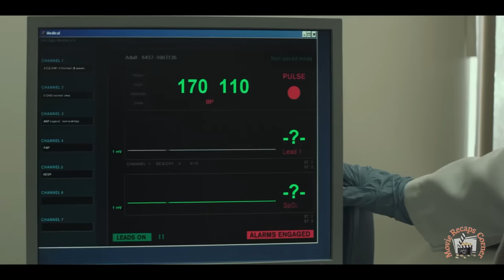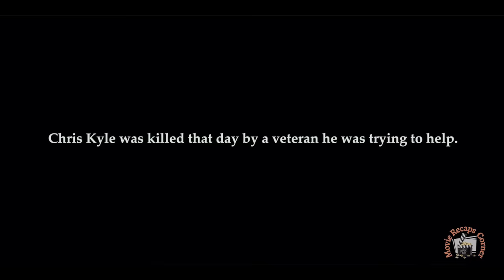American Legendary Sniper Becomes a Nightmare for Terrorists_American Sniper Movie Recap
This movie is about Chris Kyle, the deadliest sniper ever in the history of United States Military.
Movie Name: American Sniper (2014)